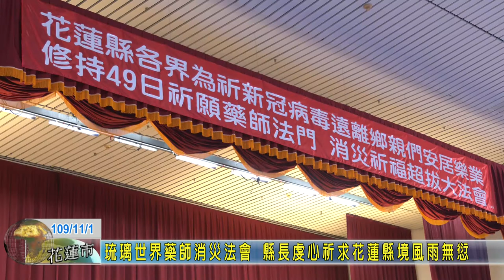20201101 01 琉璃世界藥師消災法會